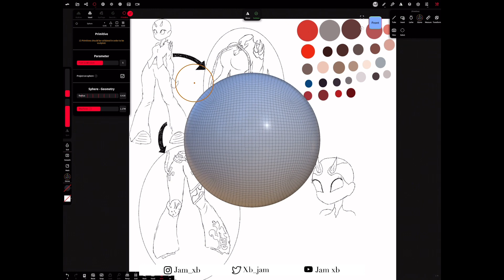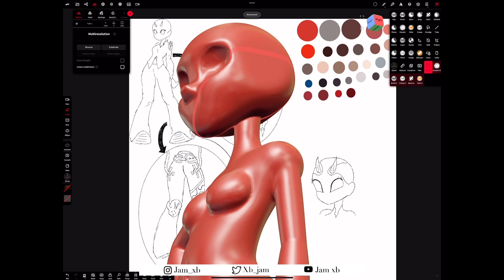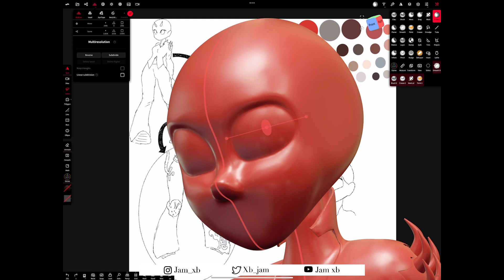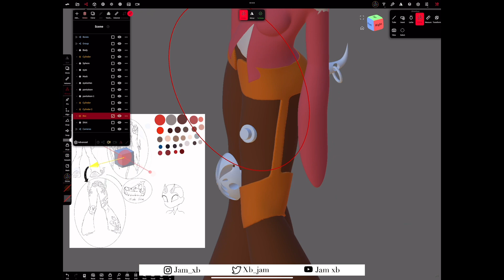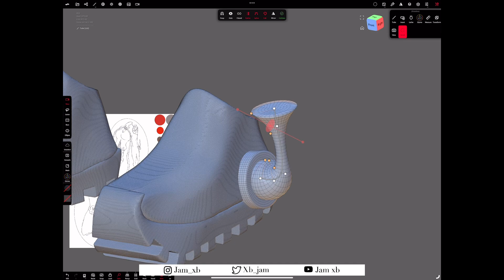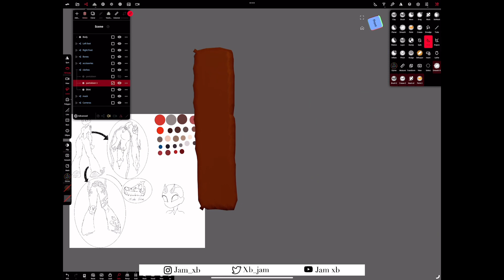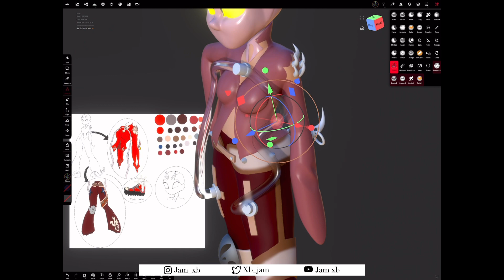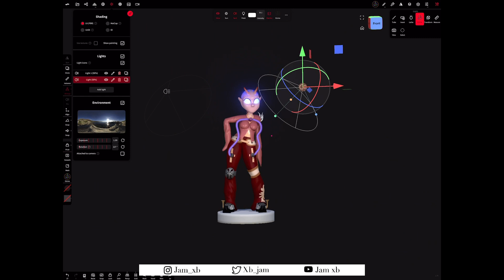Sculpt character with nomad sculpt app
3d modeling with nomad app
3d sculpt with nomad app
Nomad app tutorials
3d character tutorial
How to sculpt a character with nomad app